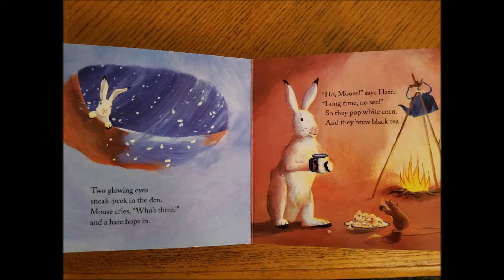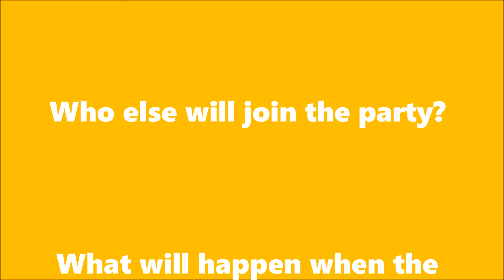Bear Snores On Book Trailer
Hannah Nelson and Michael Roiger's Book Trailer for The Bear Snores On.